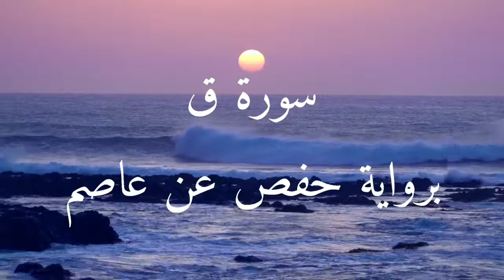سورة ق كاملة / برواية حفص عن عاصم / بصوت شيبه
تلاوة رائعة
تبعث علي النفس الطمأنينة والهدوء والسكينة